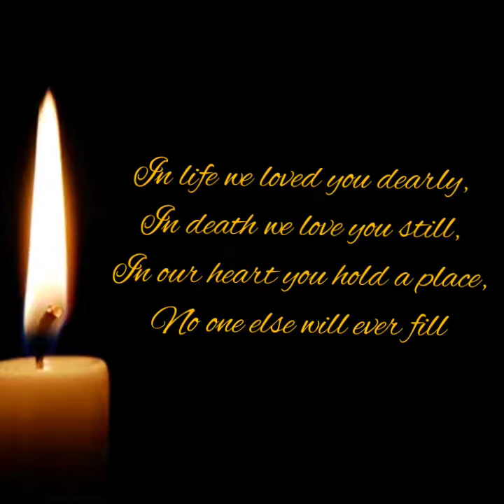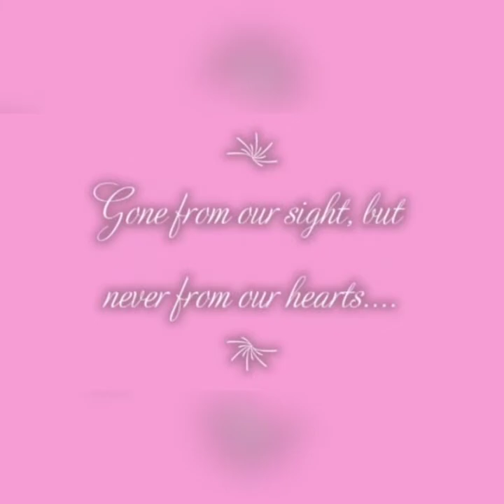A tribute to Sr. Mary Treasa by Teresian Carmelite Family...